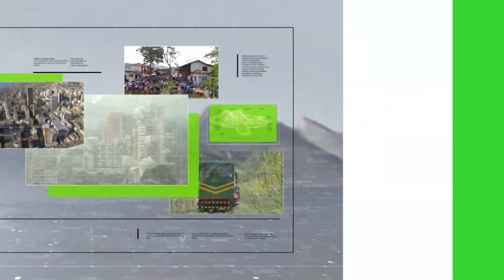Conductores que no concilien serán multados - Teleantioquia Noticias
La Secretaría de Movilidad de Medellín recordó que los conductores implicados en incidentes que generen ‘solo daños’ pueden conciliar en el sitio, y así ayudar a agilizar el flujo vehicular.